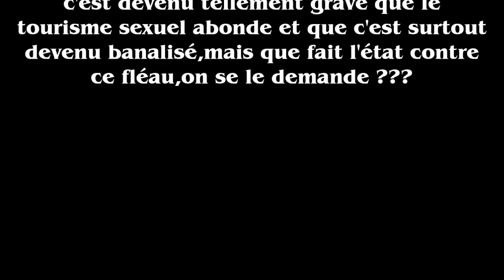REPORTAGE : ASSOCIATION AC VASI CONTRE LE VIOL.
Une énorme émission qui s'est faites sur l'enfance qui est violée, manipulée par des monstres, nous étions donc en reportage à MARSEILLE pour une émission qui m'a touché en plein coeur depuis mon enfance, je ne suis pas un enfant violé, mais j'ai fait cette émission contre vents et marées, car que de plus beau que les enfants qui ont le droit comme tout être humain de vivre leur vie et de grandir dans un monde heureux et non d'avoir une enfance bafouée par des êtres inhumains qui au lieu d'avoir des rapports sexuels avec des adultes, préfèrent en avoir avec des enfants, nous avons été donc avec Tsiporah Tsipi Atlan, une femme qui donne son âme pour les enfants désabusés,attouchés,violés par des êtres monstrueux, qui n'ont ni foi ni loi,cette femme a des dossiers très lourds, elle se bat constamment pour que ces enfants soient sauvés et défendus par son association qui se nomme AC VASI association contre le viol, nous avons été en juin à MARSEILLE, avec cette femme magnifique qui mérite son local et la médaille d'or du respect...

Pour la contacter un seul numéro : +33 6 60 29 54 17